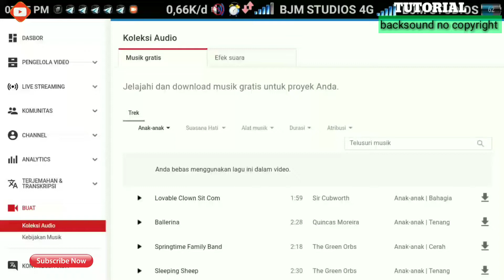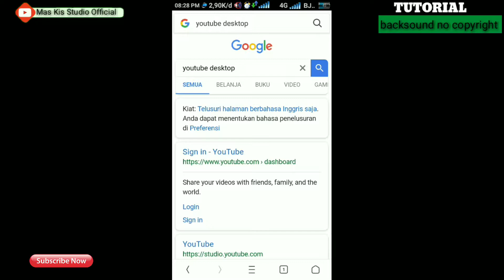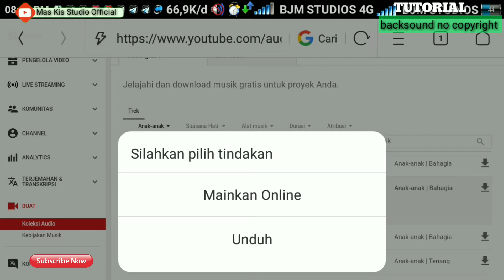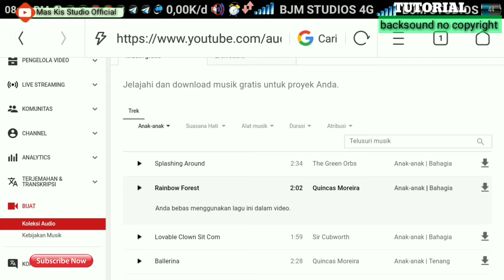Tutorial atau cara milih backsound youtuber no copyright ( TUTORIAL )